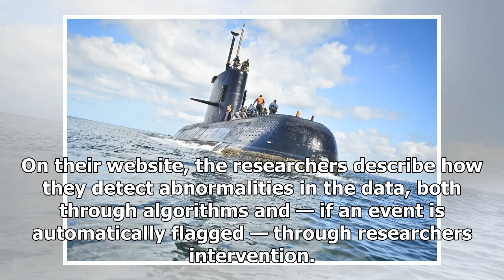World News - What happened to the Argentine submarine missing? an unusual signal can provide clues.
World News - World News - What happened to the Argentine submarine missing? an unusual signal can provide clues.

As search teams were continuing to search for the missing ARA San Juan submarine Thursday, a Viennabased organization announced that its scientists had detected an “unusual signal” underwater in the proximity of the area where it had gone missing days earlier. The Viennabased Comprehensive NuclearTestBan Treaty Organization usually focuses on monitoring possible violations of a treaty, which has 183 member states and was negotiated in the 1990s. The postCold War agreement bans nuclear explosions...